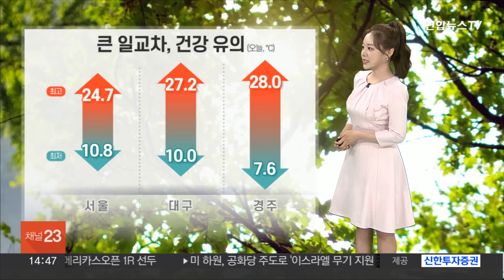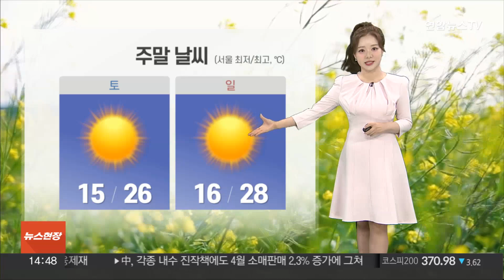[날씨] 맑고 일교차 큰 봄 날씨…제주 '건조주의보', 화재 유의 / 연합뉴스TV (YonhapnewsTV)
[날씨] 맑고 일교차 큰 봄 날씨…제주 '건조주의보', 화재 유의

일교차가 커서 감기 걸리기 쉬운 날씨입니다.

오늘 아침엔 쌀쌀했는데요.

낮 동안 봄볕이 강하게 내리쬐며 기온이 크게 오르고 있습니다.

낮 최고 기온 서울 24.7도, 경주가 28도를 기록하고 있는데요.

해가 지면 기온이 빠르게 떨어지겠습니다.

시간대에 맞는 옷차림으로 체온 관리를 잘 해주셔야겠습니다.

위성영상 보시면 하늘은 맑게 드러난 가운데 구름만 다소 지나고 있습니다.

먼지 걱정도 없어서 야외 활동하기 수월한 날씨입니다.

볕이 강한 만큼 자외선 차단을 잘 해주셔야겠습니다.

맑은 날씨 속 대기는 점차 건조해지겠습니다.

제주도에는 건조 주의보가 발효 중이고요.

동쪽 지역도 대기가 점차 메말라가겠습니다.

주말 동안 야외 활동 계획하시는 분들도 많이 계실 텐데요.

불씨 관리를 잘 해주셔야겠습니다.

오늘과 내일, 강원 산지와 경북 북동 산지에는 순간풍속 초속 20m 안팎의 강한 바람이 몰아치겠고요.

동해안에는 방파제를 넘을 정도로 높은 너울이 유입되겠습니다.

산지나 해안가로 나들이 가시는 분들은 안전사고를 조심하시기 바랍니다.

주말 동안 기온이 더 오르겠습니다.

일요일에는 서울의 낮 기온 28도로 대부분 지역 25도 이상으로 올라가 낮 동안 초여름처럼 덥겠는데요.

일교차가 계속 크게 벌어지겠습니다.

옷차림에 신경 써 주셔야겠습니다.

당분간 별다른 비 예보 없이 맑고 따뜻한 날씨가 쭉 이어질 전망입니다.